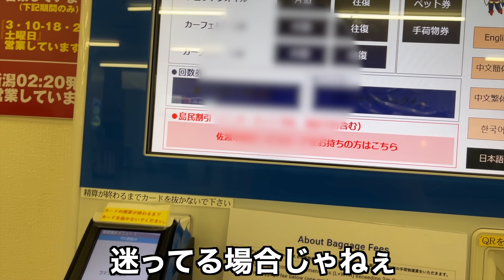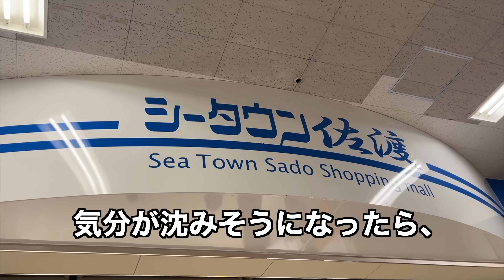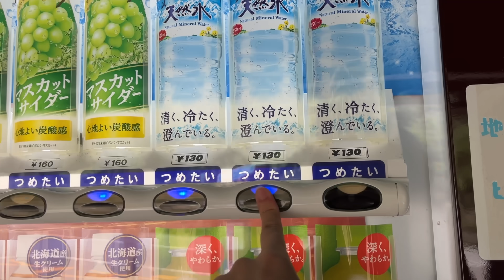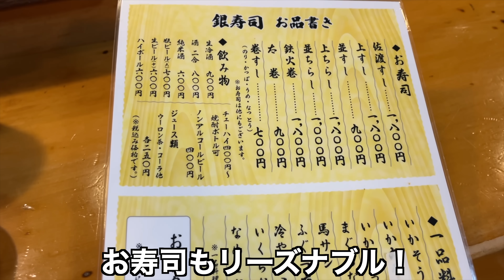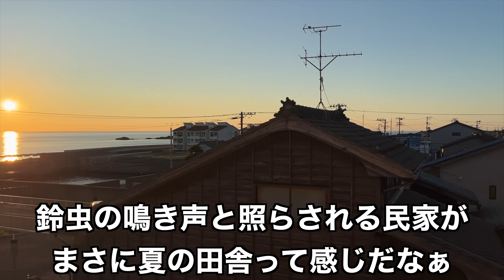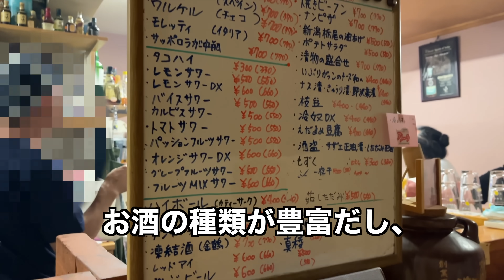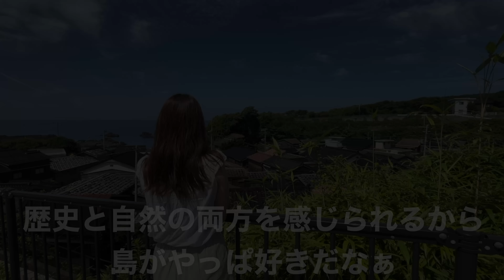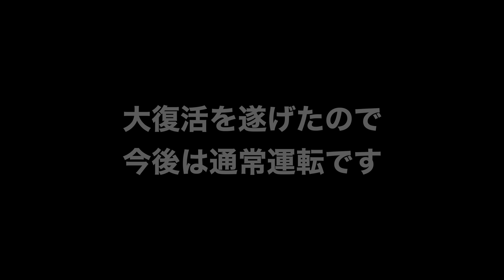【佐渡島】ノルマ地獄に疲れたので、思い切って旅に出て島のパワーをもらってきた「雲の上はいつも晴れ」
4K推奨です

▽社畜OLちえ丸×Orizumオリジナルグッズ受注販売開始！！
※受注生産の為発送はご注文頂いてから約1ヶ月後の発送になります。

▽エッセイはこちら
「自己肯定感が低くて挫けそうな時、明日の自分のためにゆでたまごをつくる」
・アマゾン

▽ドラマ 『社畜OLちえ丸日記』
Huluで全話独占配信中！